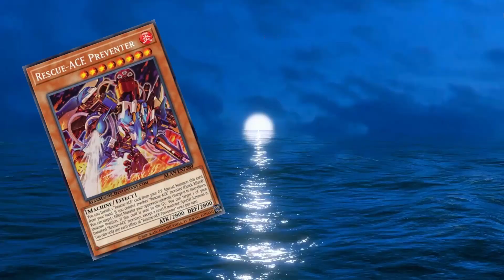Rescue-Ace Deck Profile & Gameplay Post Dueling Nexus TIER 1 POTENTIAL?!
Rescue-Ace the deck with the ability to SET 4 from the deck and have the answers to nearly anything, (except backrow hate) once the rescue ace get called there is not stopping them, the only issue the deck struggles with is backrow blow outs like evenly matched and Lightning storm etc. but even then the deck has the ability to out grind alot of decks and keep it's advantage going.